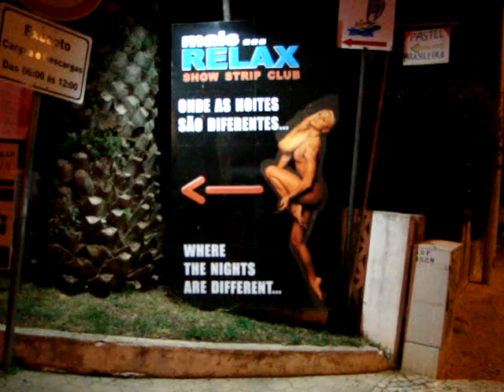Keko Sinclair no Strip Tease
Keko Sinclair, sorrateiramente, penetra em uma casa de strip em Portugal. Mas as cameras de segurança estavam acionadas, e o gajo foi pego em flagrante.